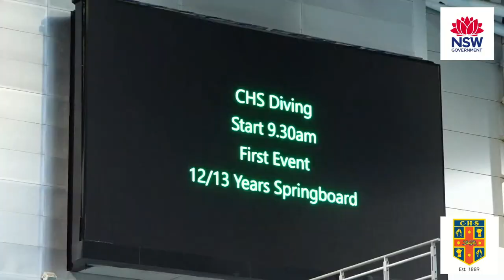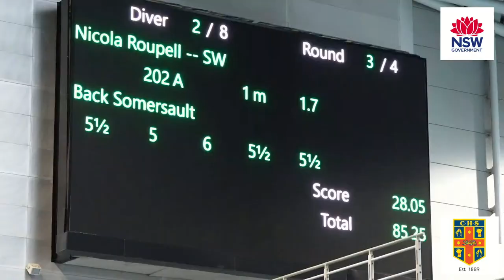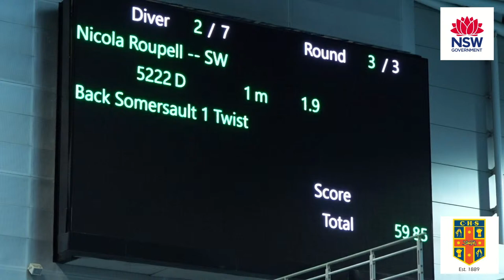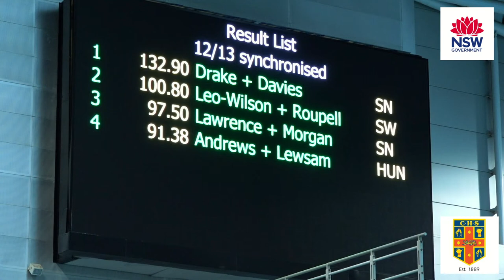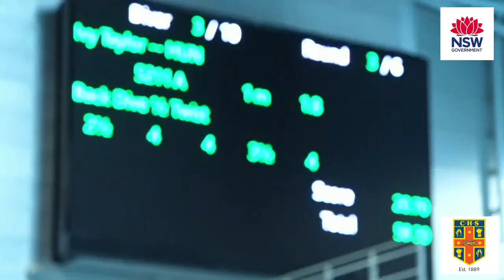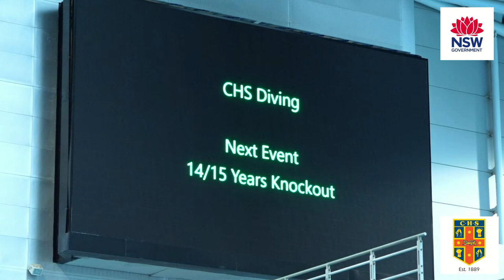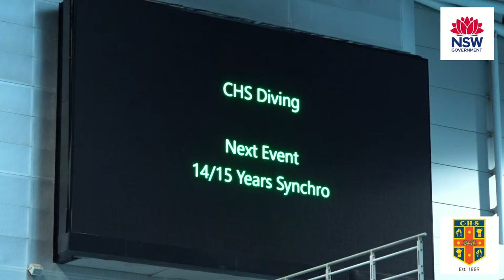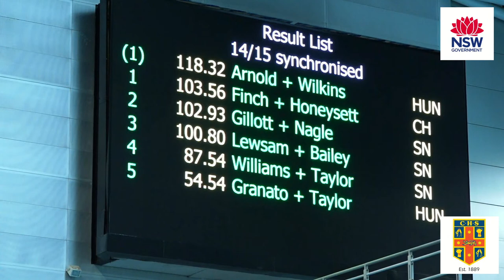2022 NSWCHSSA Diving Championship Day 1 - 31 March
Consideration has been made to protect the identity of students whose parent/carer has not allowed permission to publish their image as part of this event.